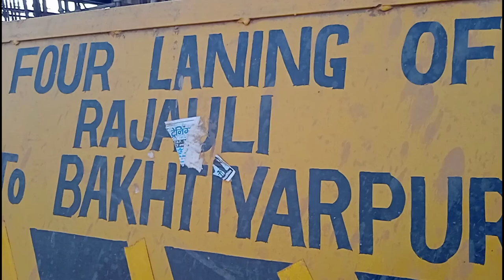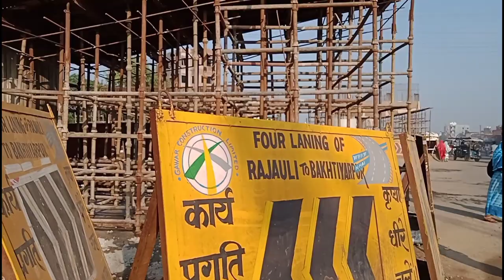Sadbhavna Chowk ka flyover dekhiye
नवादा सद्भावना चौक का फ्लाईओवर कहां तक कंप्लीट हुआ देखे वीडियो क्लिक करके?

hello doston Agar video Achcha Laga to like Karen comment Karen aur doston log ke sath video ko share Karen Agar Hamare channel par naye naye aaye ho to subscribe karna na Bhule Kyunki Main Har Jagah ka update data rahata Hun To Milta hun aapse next vlog mein

comment Karen